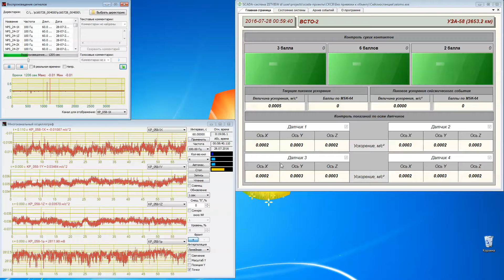УЗА 58 Контроль сейсмических воздействий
Система контроля сейсмических воздействий это обработка сигналов, фильтрация сигналов.
Ложные срабатывания сейсмической активности